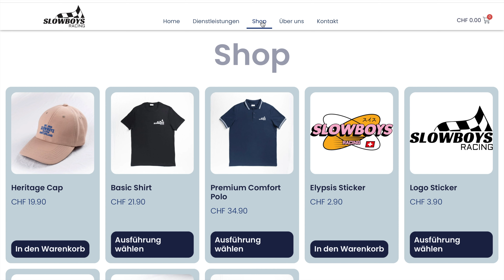Season Start Meet 2024 | SLOWBOYS-Racing | 4k